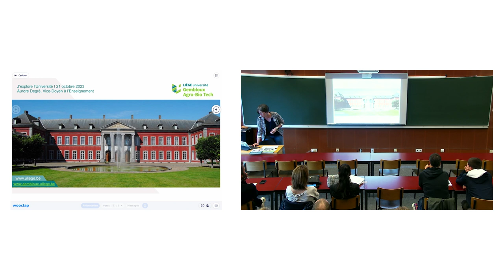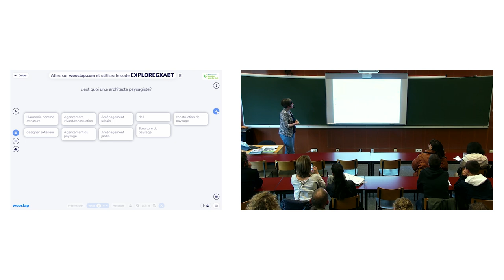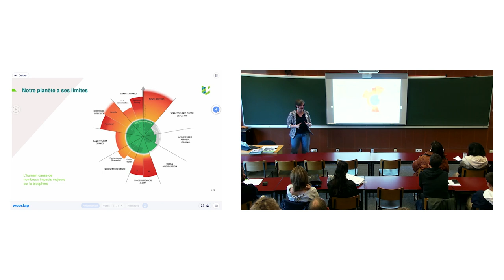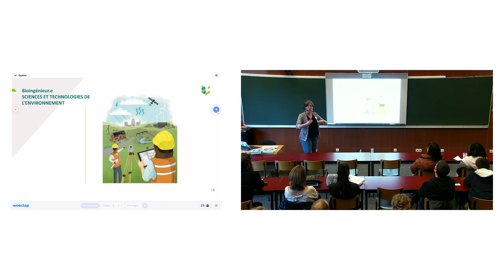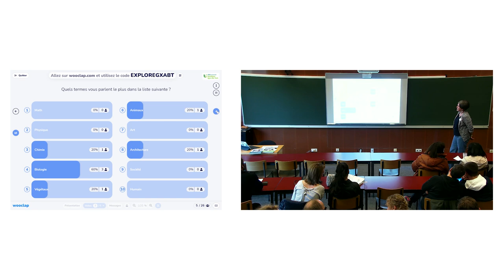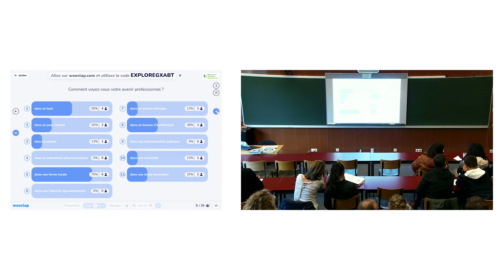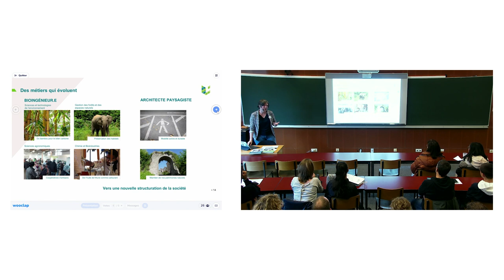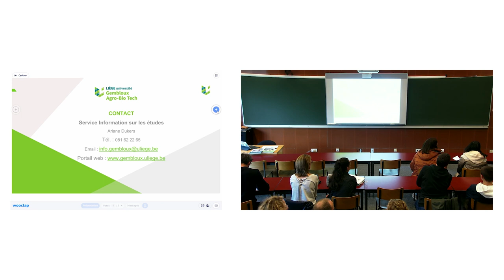J'explore l'Université : les enjeux des études de bioingénieur.e et d'architecte paysagiste.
Les bioingénieur.es et les architectes paysagistes sont des acteurs essentiels pour comprendre, préserver et restaurer notre planète, en tenant compte des équilibres délicats de la biosphère.
Nous devons rester convaincus que l'action est nécessaire et que c'est maintenant qu'il faut agir. Gembloux Agro-Bio Tech met donc tout en œuvre pour former au mieux ses étudiant.es afin qu’ils et elles puissent être utiles quels que soient les domaines qu’ils choisiront d'explorer.

Un très bref résumé de l'intervention d'Aurore Degré, Vice-Doyen à l'Enseignement à Gembloux Agro-Bio Tech lors de la Matinée d'information "J"explore l'université" (ULiège - 21/10/2023).
Exposé à visionner pour découvrir les objectifs et les enjeux des études organisées à la Faculté.